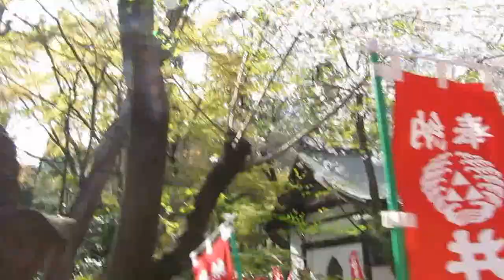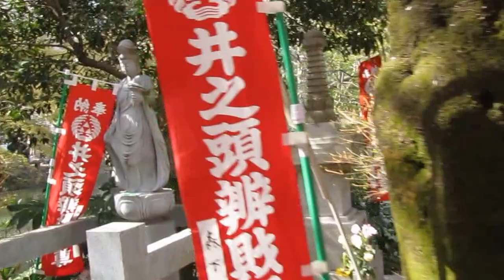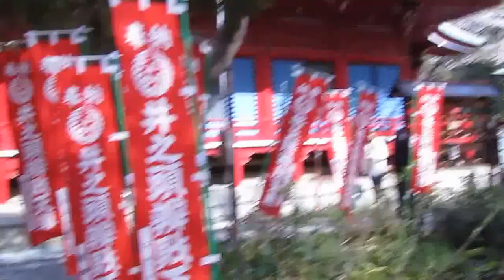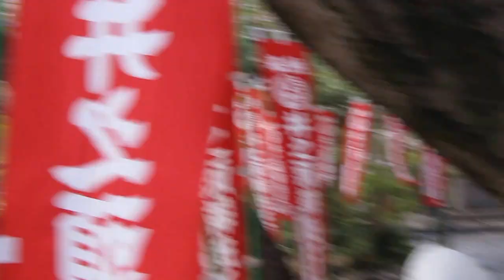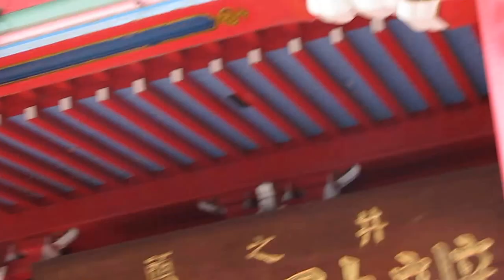Benzaiten Shrine Inogashira Hanami 2014